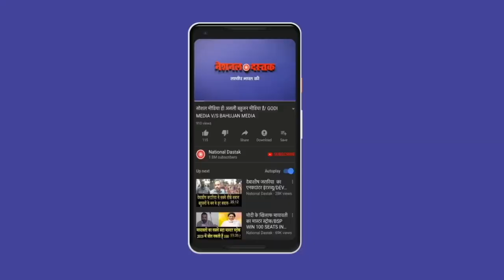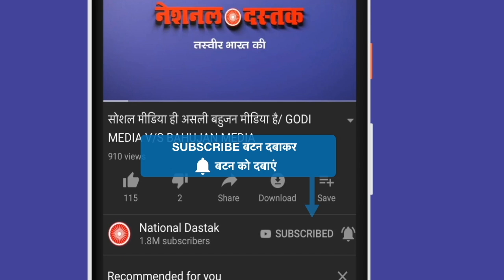चांद पर किस-किस को मिलेगा प्लॉट वाला प्लान/SHAMBHU WITH MOHIT SHARMA ON PM MODI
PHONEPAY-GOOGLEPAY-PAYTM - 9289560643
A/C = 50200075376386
IFSC = HDFC0000314
Editor-
Camera person-